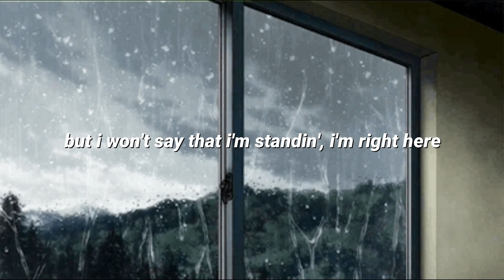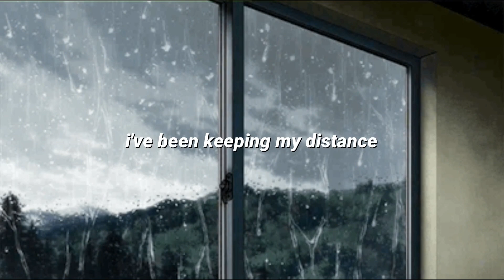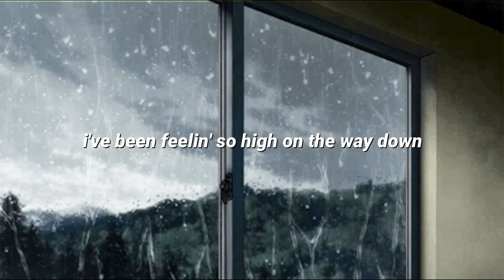distance - ruel (lyrics)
Ruel's "distance"

Connect with Ruel!

FULL LYRICS:
[Verse 1]
I heard you on the phone, I had you in mind
I've been on the run since you walked through the hallway
Heard it all before, I don't even mind
I'll do anything, pull me in and I'm far away

[Pre-Chorus]
You're right there
But I won't say that I'm standin', I'm right here
When I see you, I panic
So scared of the way it might pan out

[Chorus]
Well, I don't want to say that this was all it was
Tryin' not to stay, but that just made it worse
I've been keepin' my distance
Well, I just wanna know what you're thinkin'
I just can't explain the way it hurts
Now that what we had is gone
I don't have the words
I'm so bad at playin' along
Savin' my feelings

[Verse 2]
I talked about it last night, thought I was fine
Helped you pack your things, put your bags in the hallway
Maybе in a past life, problems aside
Wе could make it home, I'd hear you when you're callin'

[Pre-Chorus]
You're right there, yeah

[Bridge]
I've been feelin' so high on the way down
Hope I get another chance, 'cause I know I wouldn't
Wouldn't let you pass by, wouldn't even think twice
Let you out of my mind, I don't even know why
Said you treated me bad, 'cause you know I couldn't
Mmm, you know I couldn't

[Chorus]
I just wanna know what you're thinkin'
Savin' my feelings
(Source: Genius)

Performed by Ruel
Written by Sarah Aarons, Mark Landon, Ruel Vincent Van Dijk
Produced by Rory Noble, M-Phazes
Published by RCA Records Label, Sony Music Publishing